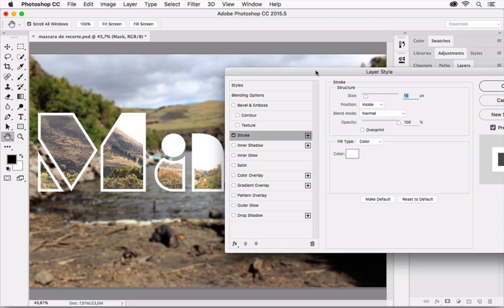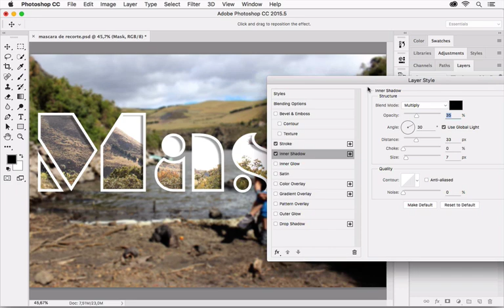Adobe Photoshop CC CS6 Crear MASCARA DE RECORTE Curso Completo de Adobe Photoshop Selecciones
Adobe Photoshop CC CS6 Crear MASCARA DE RECORTE Curso Completo de Adobe Photoshop Selecciones. En esta lección te enseñaré a crear una mascara de recorte en Photoshop, los resultados son impresionantes y puedes hacerlo con un solo clic; este efecto de mascara de recorte lo puedes aplicar en varios proyectos profesionales en Adobe Photoshop. Las mascaras de recorte son sencillas hacerlas y con solo un atajo de teclado. Te invito a ver esta lección como crear una máscara de recorte en Adobe Photoshop. Máscara de Recorte en Photoshop no lo dudes.